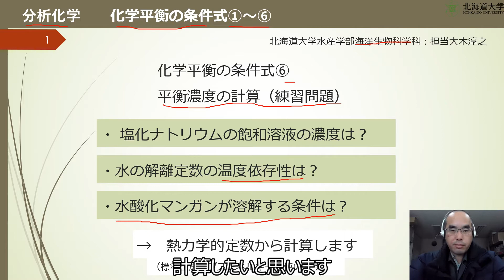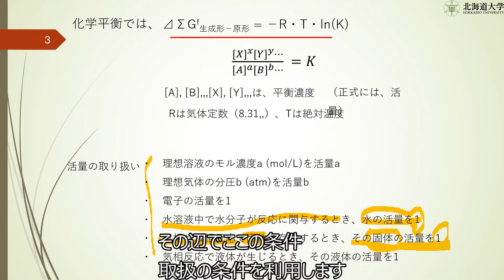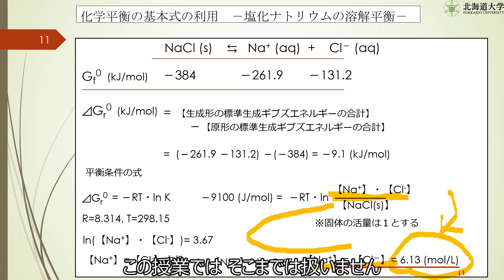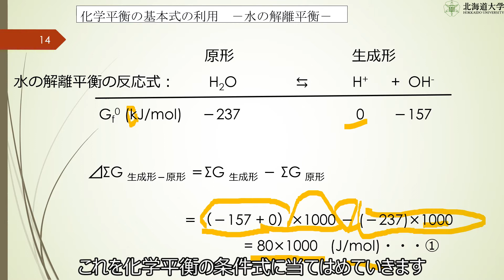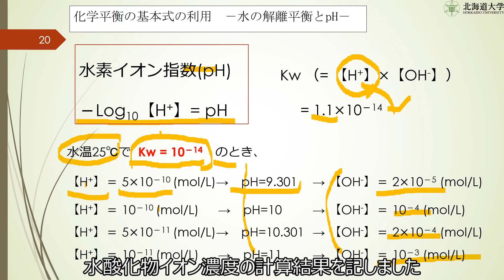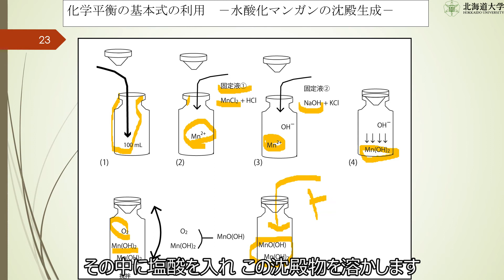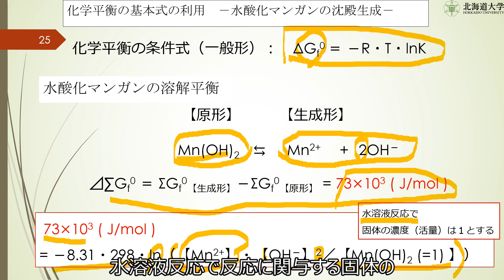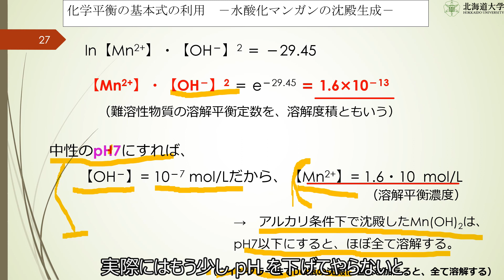分析化学_化学平衡⑥ 化学平衡の条件式を使った例題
"Analytical Chemistry_ Chemical Equilibrium ⑥-Example using the conditional expression of chemical equilibrium"

This is the content of the analytical chemistry class (Ooki is in charge) of the Department of Marine Biology, School of Fisheries Sciences, Hokkaido University. This is an exercise to find the temperature dependence of the dissolution equilibrium concentration of solids and the dissociation equilibrium of water using the conditional formula of chemical equilibrium.

Commentator / Editor: OOKI Atsushi (Faculty of Fisheries Sciences, Hokkaido University)
LASBOS Moodle（以下URL)にて分析化学の内容をまとめています。

北大水産学部海洋生物科学科開講の分析化学の授業内容（大木担当分）です。化学平衡の条件式を使って、固体の溶解平衡濃度、水の解離平衡の温度依存性を求める練習問題です。

解説・編集：大木淳之(北海道大学大学院水産科学研究院)